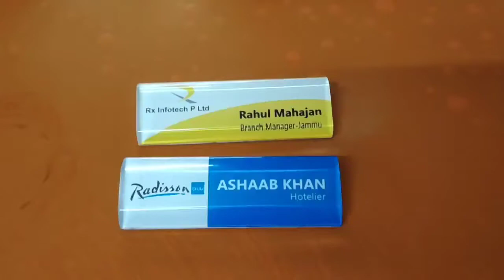Acrylic Name Plate Plate / Badges Maker New Delhi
Acrylic Pocket Badges